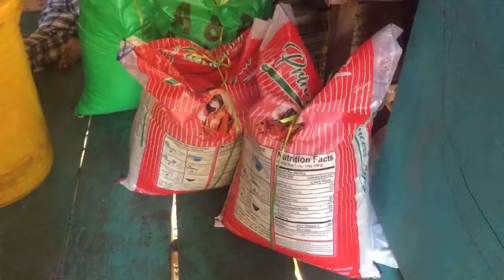December 25, 2021